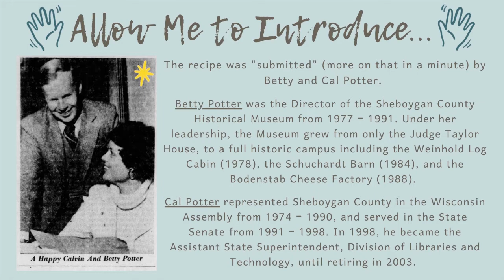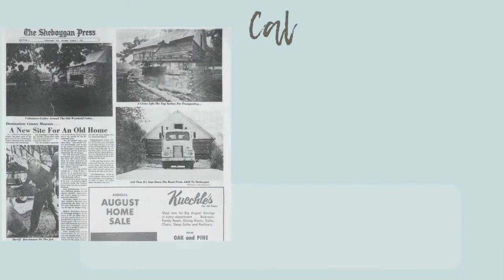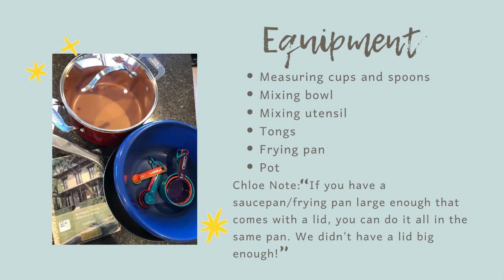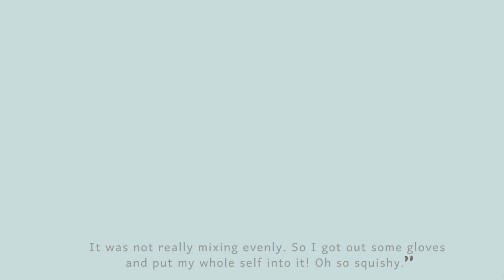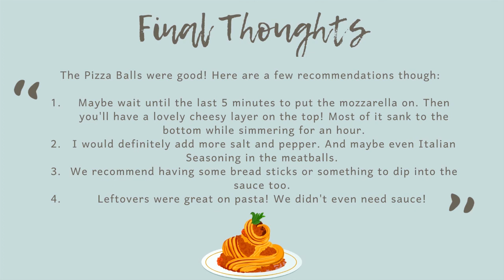Reminiscing with Sheboygan Recipes - Pizza Balls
Happy Tasty Tuesday! 😋 "Reminiscing with Recipes" is back! 👏

The second Tuesday of each month is officially Tasty Tuesday for the Sheboygan County Historical Museum and features a different staff member taking on a recipe with ties to Sheboygan history. For May, Program Coordinator Chloe Seider took on the Pizza Ball recipe that was submitted in the 1982 Sheboygan County Historical Society Cookbook. The Seiders are big Green Bay Packers fans and the NFL Draft is basically a national holiday for them, so this recipe was a perfect treat for their watch party, but it also brought about a mystery...The cookbook claimed that the recipe was submitted by former State Representative/Senator Cal Potter and his wife Betty (Sheboygan County Historical Museum Director for 14 years). But were they? Watch to see what happened! 🍕🕵️‍♀️